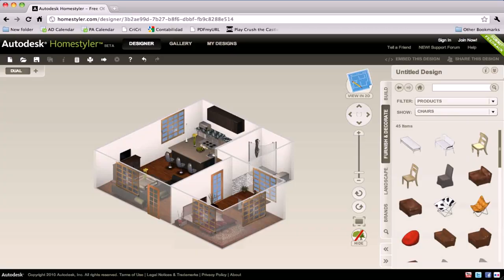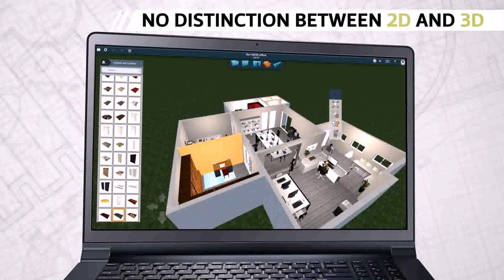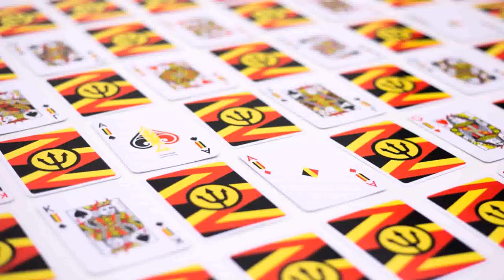Home Design Story Game Play Online (see description)